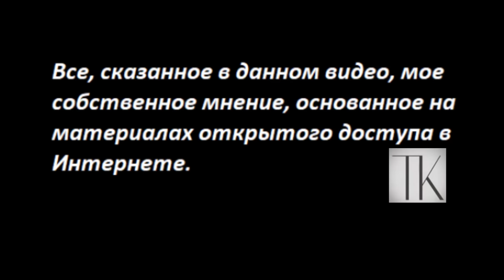ИТОГИ поездки Путина к арабским шейхам № 4831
7 декабря 2023 В.Путин посетил ОАЭ, где произошла встреча с кем-то секретным, для решения дальнейших вопросов.
Вы можете помочь каналу по реквизитам:
Карта Приват
 - 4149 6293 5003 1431 Татьяна Карацюба
Карта Сбербанк
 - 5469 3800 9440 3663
Тiktok
 - TanyaKaradag (@tanyakaradag)
Е-майл